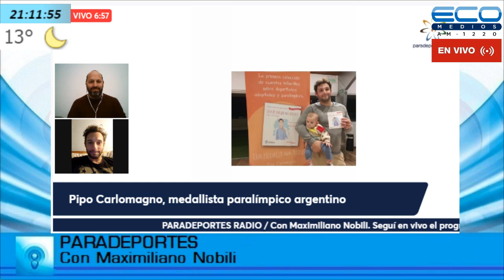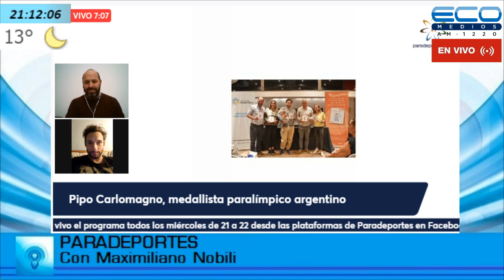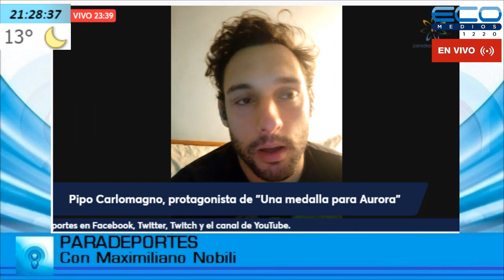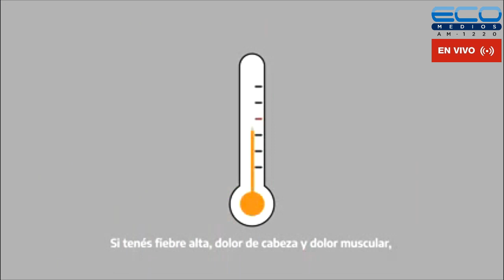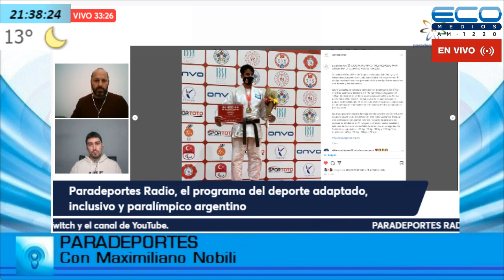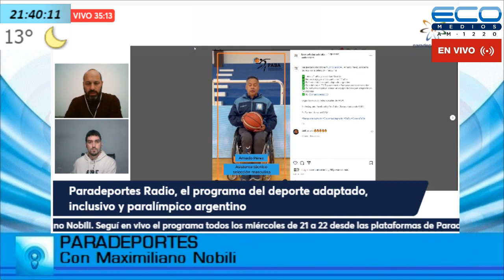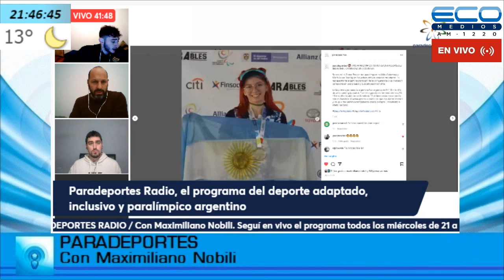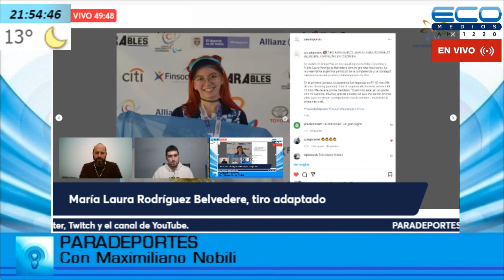PARADEPORTES con Maximiliano Nobili 27-4-2022